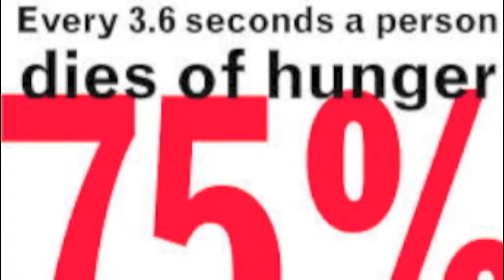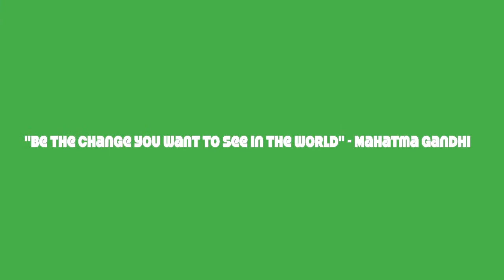Action Pest Control's 3rd Annual Food Drive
Action Pest Control is helping food banks in Indiana, Kentucky and Illinois by collecting cash and food item donations.  100% of proceeds go to local food banks.